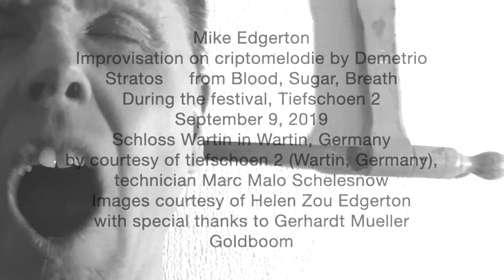Mike Edgerton, improvisation on criptomelodie by Demetrio Stratos, Tiefschoen 2 in 2019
Mike Edgerton
Improvisation on criptomelodie by Demetrio Stratos from Blood, Sugar, Breath
During the festival, Tiefschoen 2
September 9, 2019
Schloss Wartin in Wartin, Germany
by courtesy of tiefschoen 2 (Wartin, Germany), technician Marc Malo Schelesnow
Images courtesy of Helen Zou Edgerton
with special thanks to Gerhardt Mueller Goldboom